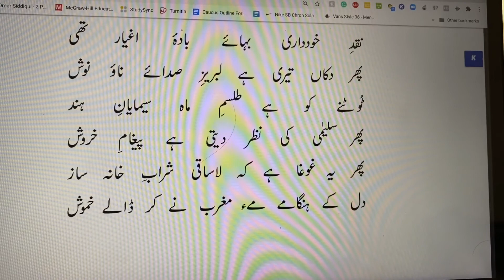Tootne Ko Hai Talism-e-Mah Seemayaan-e-Hind | ٹُوٹنے کو ہے طلسمِ ماہ سیمایانِ ہند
Shama Aur Shayar, Tootne Ko Hai Talism-e-Mah Seemayaan-e-Hind,  Allama Iqbal, Bang-Dra
ٹُوٹنے کو ہے طلسمِ ماہ سیمایانِ ہند
پھر سلیمیٰ کی نظر دیتی ہے پیغامِ خروش
پھر یہ غوغا ہے کہ لاساقی شرابِ خانہ ساز
دل کے ہنگامے مئے مغرب نے کر ڈالے خموش
نغمہ پیرا ہو کہ یہ ہنگامِ خاموشی نہیں
ہے سحَر کا آسماں خورشید سے مینا بدوش
در غمِ دیگر بسوز و دیگراں را ہم بسوز
گُفتمت روشن حدیثے گر توانی دار گوش!
کہہ گئے ہیں شاعری جُزویست از پیغمبری
ہاں سُنا دے محفلِ ملّت کو پیغامِ سروش
آنکھ کو بیدار کر دے وعدۂ دیدار سے
زندہ کر دے دل کو سوزِ جوہرِ گفتار سے
رہزنِ ہمّت ہُوا ذوقِ تن آسانی ترا
بحر تھا صحرا میں تُو، گلشن میں مثلِ جُو ہوا
اپنی اصلیّت پہ قائم تھا تو جمعیّت بھی تھی
چھوڑ کر گُل کو پریشاں کاروانِ بُو ہوا
زندگی قطرے کی سِکھلاتی ہے اسرارِ حیات
یہ کبھی گوہر، کبھی شبنم، کبھی آنسو ہُوا
پھر کہیں سے اس کو پیدا کر، بڑی دولت ہے یہ
زندگی کیسی جو دل بیگانۂ پہلو ہوا
آبرو باقی تری مِلّت کی جمعیّت سے تھی
جب یہ جمعیّت گئی، دنیا میں رُسوا تُو ہوا
فرد قائم ربطِ مِلّت سے ہے، تنہا کچھ نہیں
موج ہے دریا میں اور بیرونِ دریا کچھ نہیں